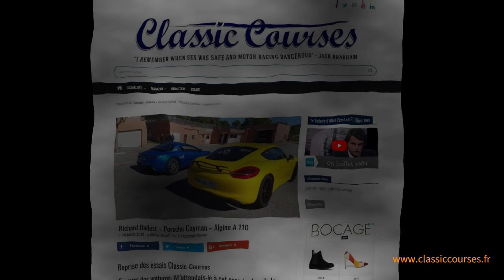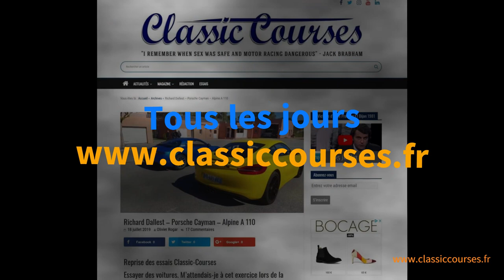Classic COURSES Jean-Pierre Jarier - Coupe R8 Gordini.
Jean-Pierre Jarier interviewé par Olivier Rogar pour Classic Courses.
En 1967 et 1968 Jean-Pierre Jarier est inscrit en Coupe R8 Gordini. Le début d'une longue aventure.